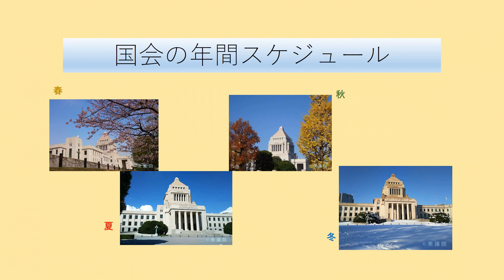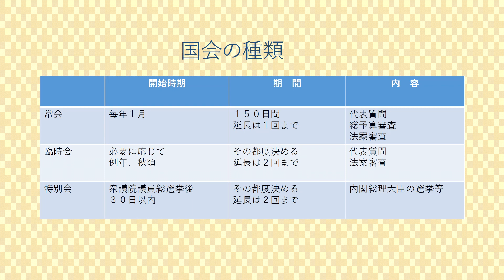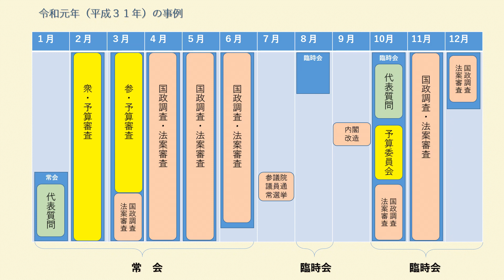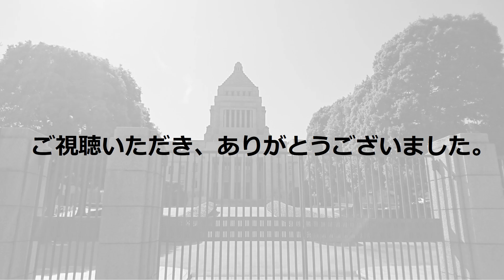【衆議院委員部】国会の年間スケジュール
「国会オンラインセミナー」の一つとして、視聴者の皆様が国会へさらに関心をもってもらえますよう、『国会の年間スケジュール』について、御説明しています。